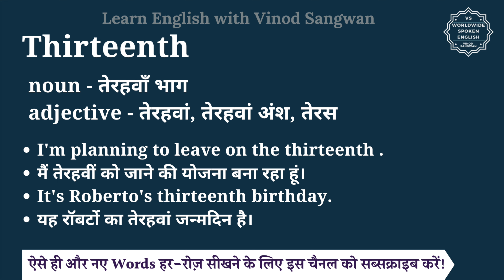Thirteenth meaning in Hindi | Thirteenth ka matlab kya hota hai | English vocabulary words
इस वीडियो में आप Thirteenth का हिंदी में मतलब समझेंगे और साथ में Thirteenth का pronunciation भी सीखेंगें यानि की आप Thirteenth के अर्थ के साथ साथ ये भी सीखेंगें की Thirteenth को कैसे बोले या Thirteenth को बोलने का सही तरीका क्या है |

तो बस एक मिनट में सीखिए Thirteenth को|
Let’s learn Hindi Meaning of Thirteenth in detail.

Thirteenth का हिंदी में अर्थ होता है
noun - तेरहवाँ भाग
adjective - तेरहवां, तेरहवां अंश, तेरस

Thirteenth को इन उदाहरणों से और अच्छे से समझ सकते हैं
I'm planning to leave on the thirteenth .
मैं तेरहवीं को जाने की योजना बना रहा हूं।
It's Roberto's thirteenth birthday.
यह रॉबर्टो का तेरहवां जन्मदिन है।